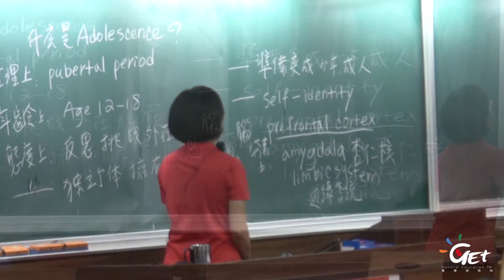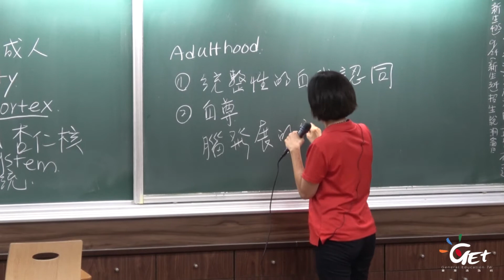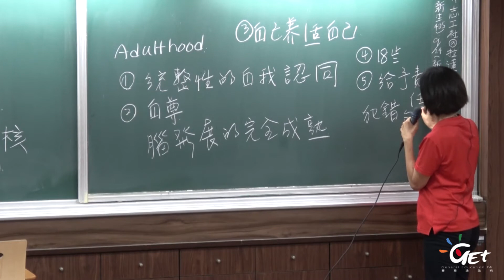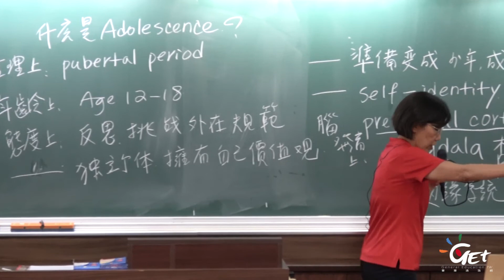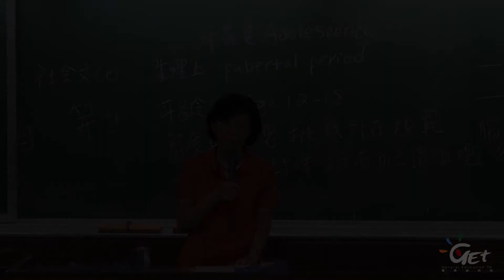CH01-3 什麼是成年人 / 雷庚玲